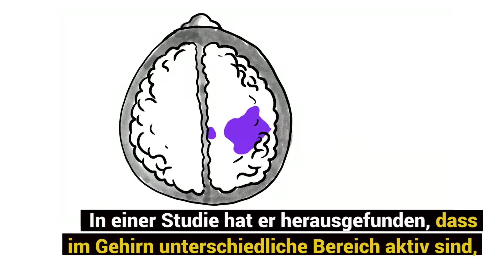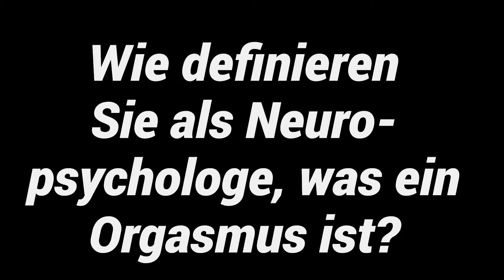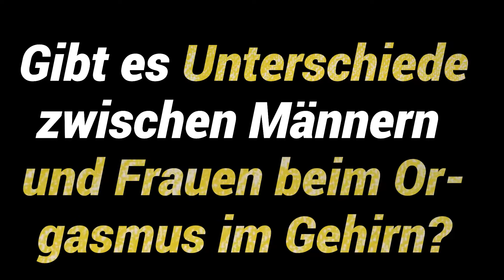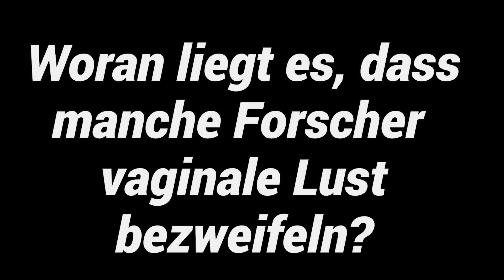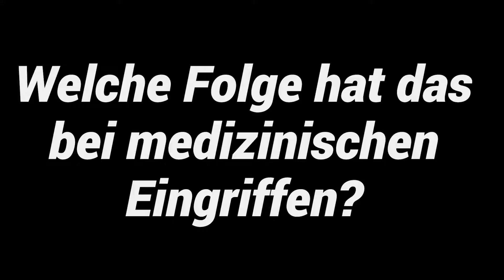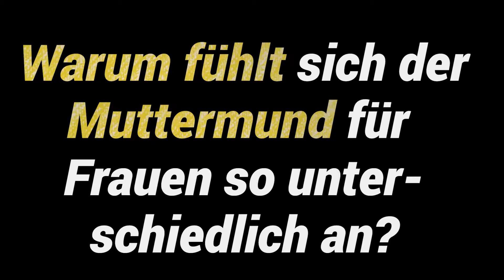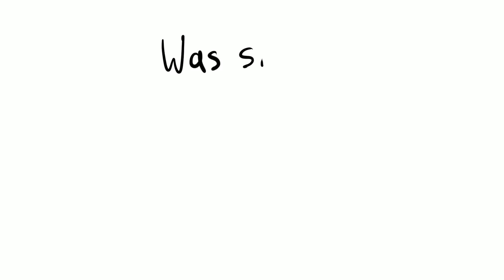Das sagt ein Hirnforscher über den weiblichen Orgasmus - A neuroscientist's perspective on orgasm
Was passiert eigentlich im Gehirn, wenn wir einen Orgasmus haben? Und sind die Abläufe bei Männern und Frauen unterschiedlich? Der renommierte Neurowissenschaftler und Orgasmusforscher Barry Komisaruk im NEON-Videointerview.